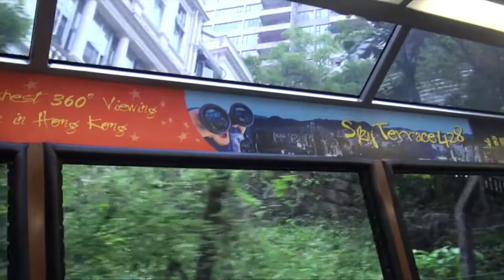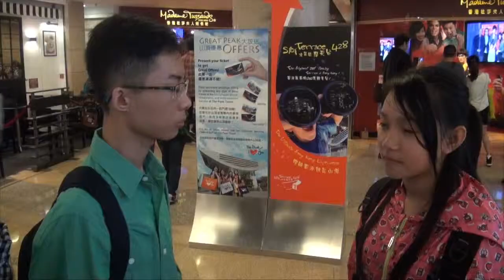Man Kiu College | Hong Kong Tour Episode 4 | Peak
This is a 4-episode campus TV series.
Mary is visiting Hong Kong. Her friends are taking her out on a one-day tour.
Episode one focuses on the Peak Tower